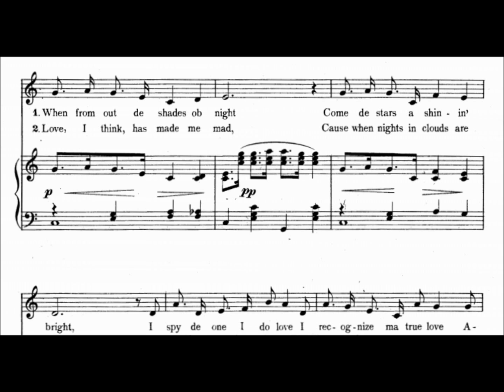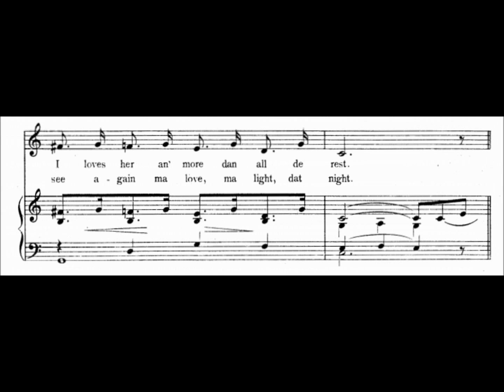Lillian Russell "Come Down, Ma Evenin' Star" LYRICS My evening star I wonder where you are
Lillian Russell sings "Come Down, Ma Evenin' Star." Her heyday was the late 1880 and the Gay '90s, when she was known for her statuesque figure and clear lyric soprano voice. Her voice was in decline by the time she made this one recording in 1912.

The song is in dialect. It begins with this line: "When from out de shades ob night..." (or "When from out of the shades of night. ").

This song is from John Stromberg's Twirly Whirly (1902).

John Stromberg delayed giving Lillian Russell her solo number for the show, saying the song wasn't ready. When he committed suicide a few days before the first rehearsal, the sheet music for "Come Down, Ma Evenin' Star" was found in his pocket.

This became Lillian Russell's signature song--the only song she recorded.

Lillian Russell lived from 1861 to 1922. She was born Helen Louise Leonard in Clinton, Iowa.

Russell initially studied voice in Chicago and New York, hoping for a career as an opera singer. She settled on a career on the popular musical stage. In 1879 she made her New York stage debut in the chorus of Gilbert and Sullivan's H.M.S. Pinafore.

Her career was advanced when theater owner Tony Pastor gave her a featured spot in one of his musical variety shows, billing her as an "English ballad singer."

She is buried at the Allegheny Cemetery in Lawrenceville, PA.